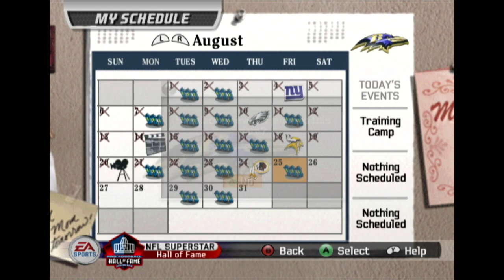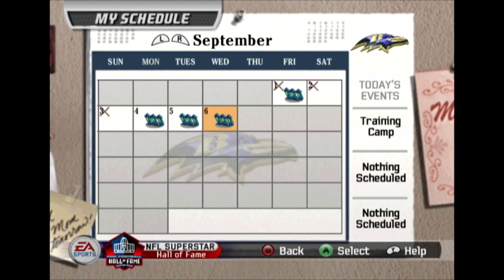Madden 07 NFL Superstar Mode Stream #4 Tech Problems, Pro Difficulty, & Salt